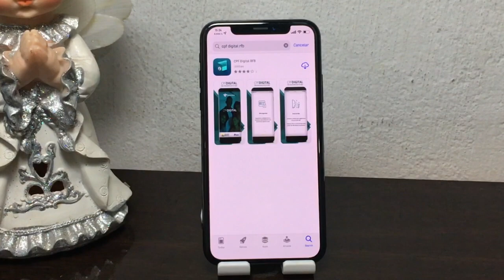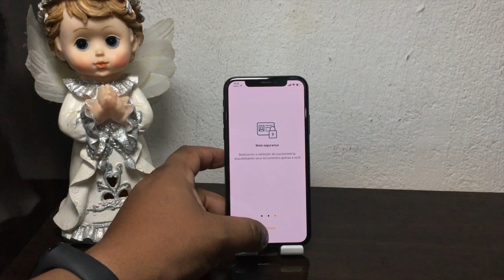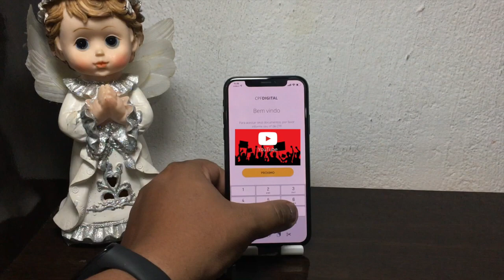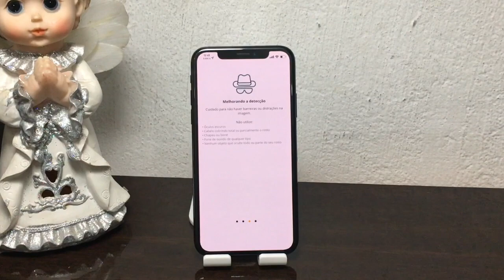APP CPF DIGITAL - RECEITA FEDERAL DO BRASIL